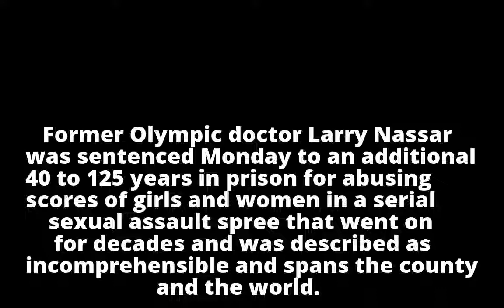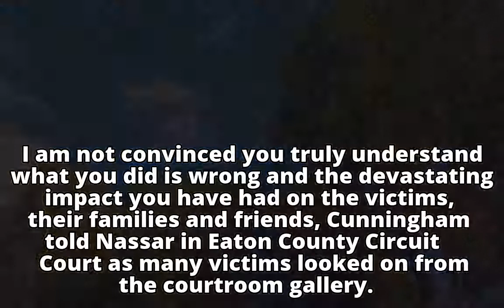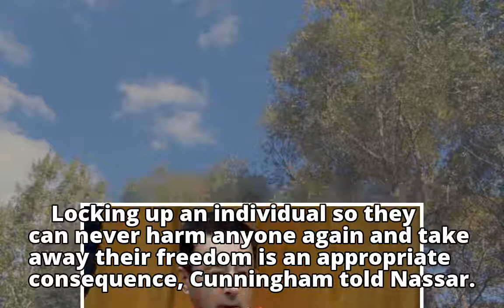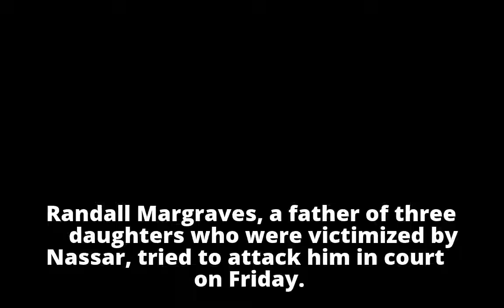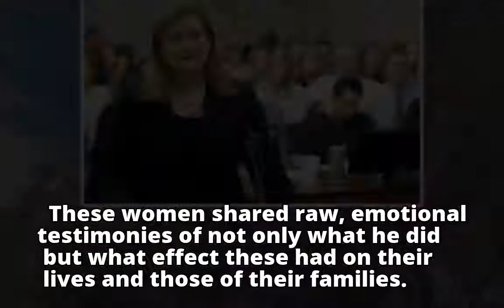Former Olympic doctor sentenced to another 40 to 125 years in prison